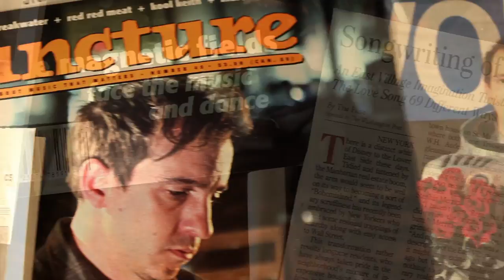Strange Powers - Trailer (HD)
Director(s): Kerthy Fix, Gail O\'Hara
Distributor(s): Variance Films
Documentary - Special Interest - 84 min.
MPAA Rating: Not Rated
Theatrical Release Date: October 27, 2010

Plot: With his unique gift for memorable melodies, lovelorn lyrics and wry musical stylings that blend classic Tin Pan Alley with modern sounds, Stephin Merritt has distinguished himself as one of contemporary pop\'s most beloved and influential artists.